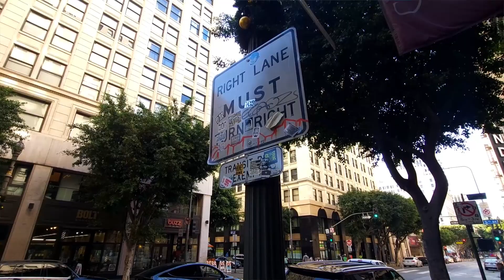Lamar Green - Forward Steps (Official Video)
The melodic  Forward Steps - new single drop from Lamar Green. Download single and catalog at lamargreen.bandcamp.com